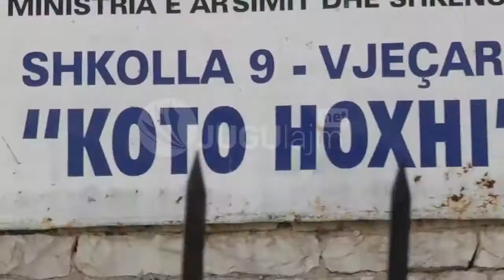Jugulajm, flet drejtoresha e Zyres Arsimore Gjirokaster per situaten e COVID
Kreu i arsimit gjirokastrit Albana Hasanaj garanton se procesi mesimor vazhdon normalisht dhe do te vijoje si i tille pa cenuar shendetin e nxenesve apo mesuesve ne te gjitha shkollat dhe kopshtet ne rrethin e Gjirokastres.

Behet fjale per ato shkolla apo kopshte ku virusi i rrezikshem ende nuk ka depertuar. Zonja Hasanaj ka speguar me detaje dhe njekohesisht ka qetesuar prinderit e nxenesve apo dhe stafin mesimdhenes te shkollave 9-vjecare apo parauniversitare, se situata neper shkollat e Gjirokastres, Libohoves dhe Dropullit, eshte normale dhe ne rastet e mungeses se stafeve mesimore, jane zevendesuar me mesues mbeshtetes apo prites nga portali.

Numri i mesuesve te prekur me Coronavirus eshte i vogel por edhe ata mesues te karantinuar, e kane ndermarre kete veprim per te respektuar protokollet pasi familjaret e tyre rezultojne te prekur nga virusi i rrezikshem-spegon Hasanaj.